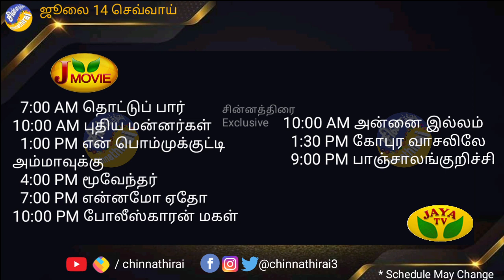ஜூலை 14 செவ்வாய் திரைப்படங்கள் | Today Movies on Tamil TV channels | July 14 Tuesday | Chinnathirai